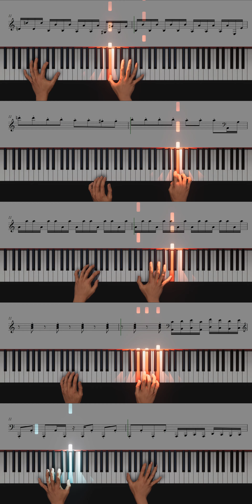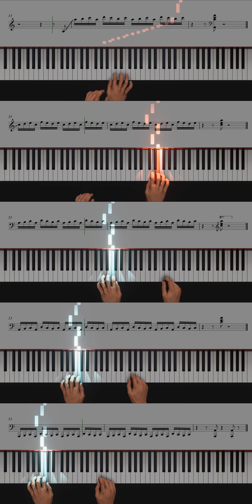(Revised) [pop'n music] Five Hammer - ƒƒƒƒƒ (piano part transcription)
0:00 Top View
1:43 Side View (piano sound only)